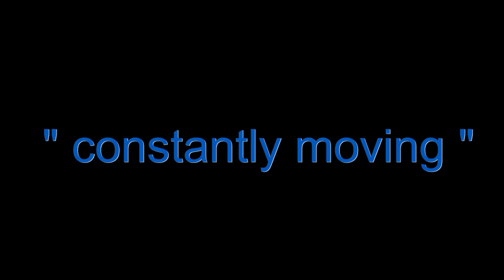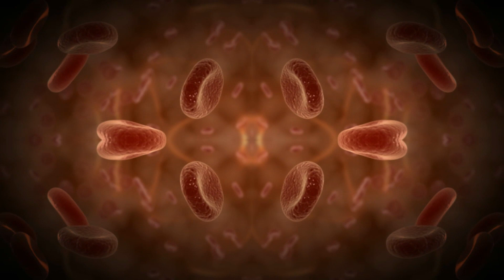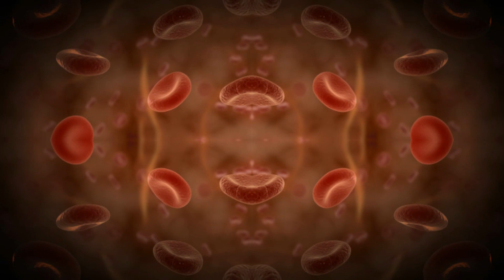"constantly moving" Electronic Impressionen